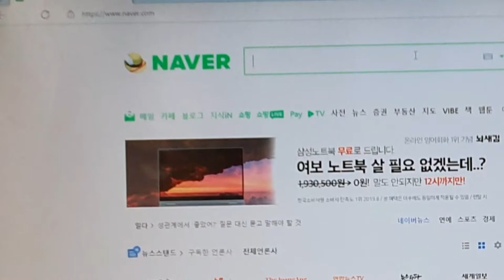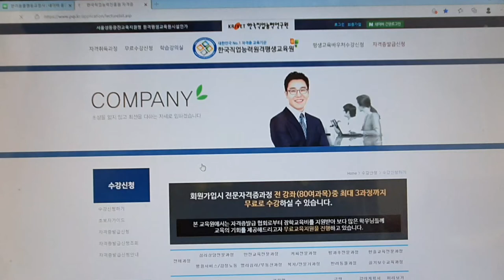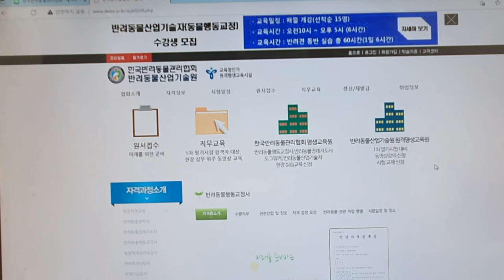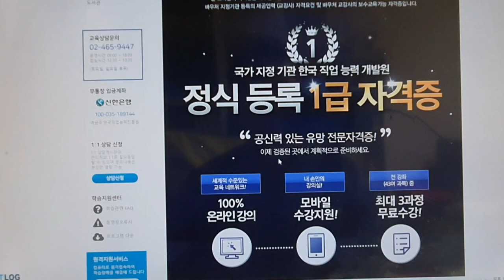[반려동물 행동교정사 자격증 따기]반려동물의 케어와 행동교정을 위한 과정을 다루는 자격 과정,PET~시니어 도전기 4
이미 우리나라에 반려동물과 함께 하는 가정이 천만가정이 넘었다
 반려동물과 인간이 함께하는 공간에서의 반려동물의 행동이 교정되어야 하는 부분에 대한 이해와 교정과정을 공부하고자 하였다.
 여러곳에서 반려동물과 관련된 커리큘럼이 있으나 시니어로서 도전하기에 무료로 진행할수 있는 곳을 선택하여 진행하게 되었다.
 한국반려동물아카데미는 커리큘럼은 잘 되어 있고 사후관리도 좋으나 비용이 많이 든다.그리고 이곳도 자격증은 한국직업능력개발원에서 부여한다.다음은 한국반려동물관리협회의 부분인데 이곳도 나름대로 잘 되어 있고 사후관리도 잘되며 비용도 저렴하나 오전 10시부터 오후 5시까지 60시간을 채워야 하고 하루기준은 6시간이니 10일을 교육받아야 한다.현재의 여건상으로는 교육을 받을수가 없다.마지막으로 한국직업능력진흥원은 무료수강이고 온라인 강의이다 보니 시간이 자유로워 이곳을 선택하였다